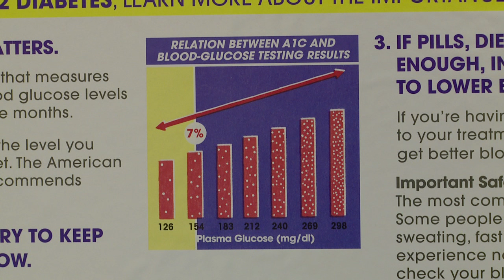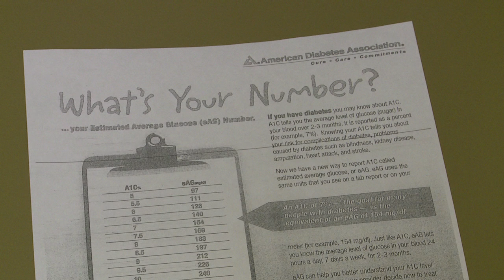Cone Health Diabetes Care Comes to Rockingham County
Rockingham County has the highest rate of adult-onset diabetes in the Triad and one of the highest in the state. That is why Cone Health has opened a clinic to help people manage diabetes. The Cone Health Nutrition and Diabetes Management Center-Reidsville is located at 1107 S. Main St., Reidsville. Patients will need to be referred by area primary and specialty providers.